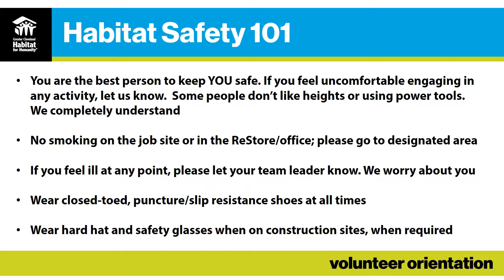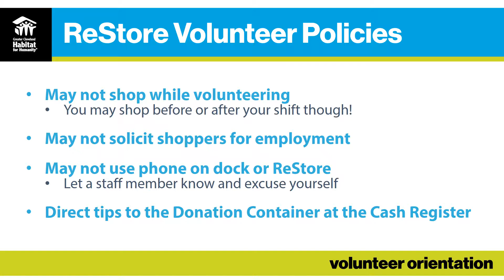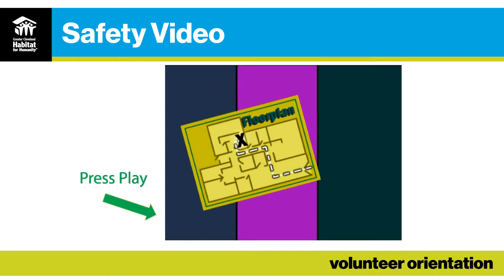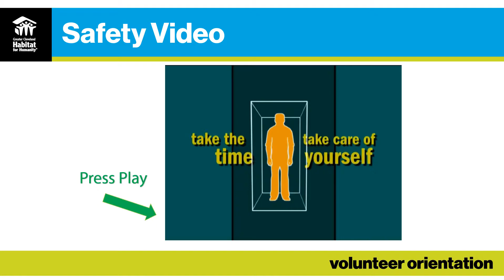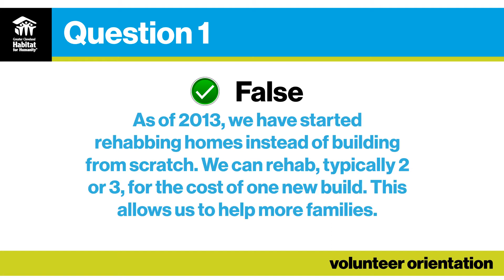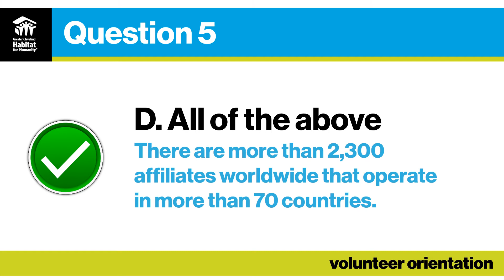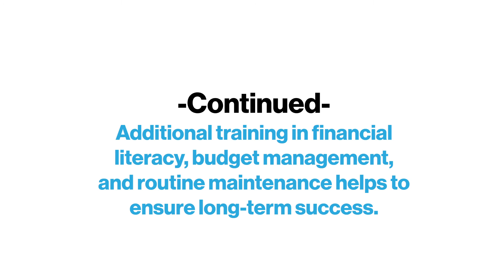Volunteer Online Orientation - Part 2 of 2 - Greater Cleveland Habitat for Humanity